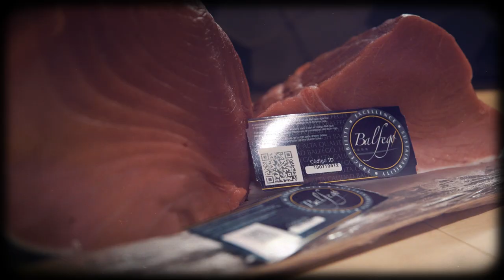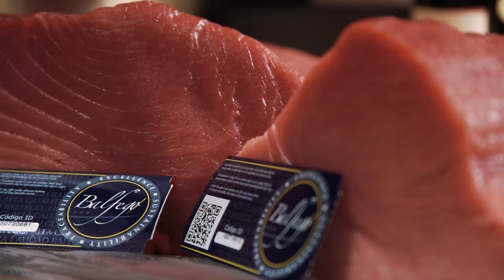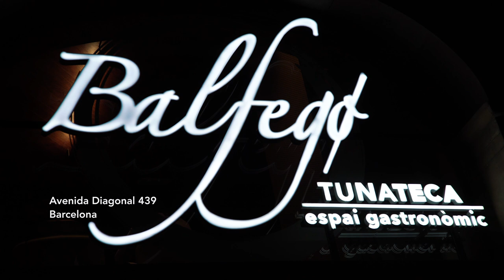II CONCURSO ATÚN ROJO 'CHEF BALFEGÓ' P5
En el quinto programa de TV del concurso gastronómico 'Chef Balfegó 2018', emitido por Canal Cocina, visitamos, con los doce chefs participantes del concurso de cocina profesional, tanto el restaurante 'Tunateca Balfegó' de Barcelona como la actividad del Tuna Tour de Balfegó que se realiza en la Ametlla de Mar.